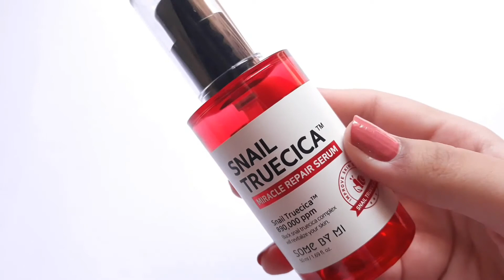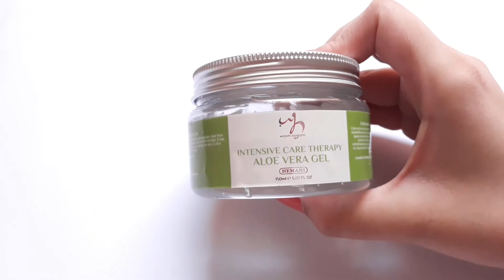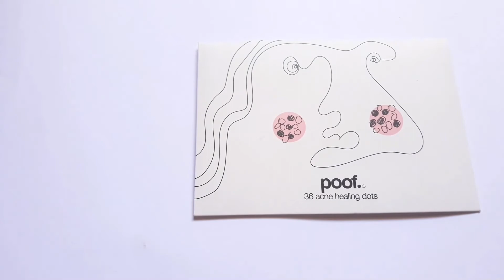Skincare routine | Andalou naturals, Some by mi, Ellipsis labs, Olay, Neutrogena, Kiko, Braun ipl...